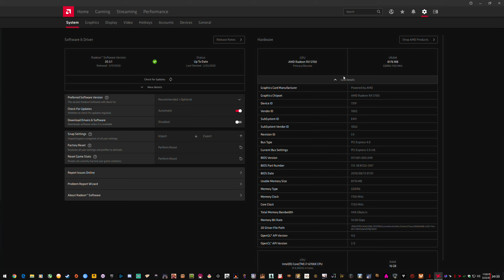DOOM Eternal - RX5700 Gameplay FPS Test Ultra 1440p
Includes MSI Afterburner performance overlay, CPU, RAM, GPU, FPS & Frame Latency. How to setup MSI Afterburner
All Videos from March 19, 2020 are recorded with Radeon ReLive, 50Mbps - 320kbps Audio HEVC. Mostly Raw uploads.